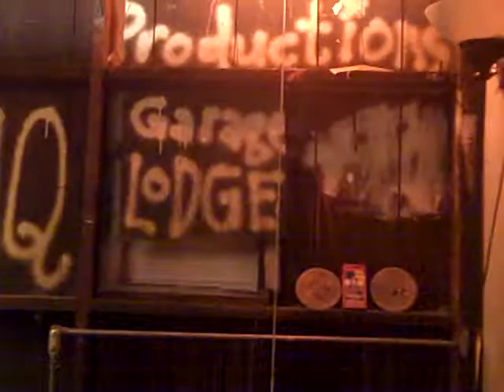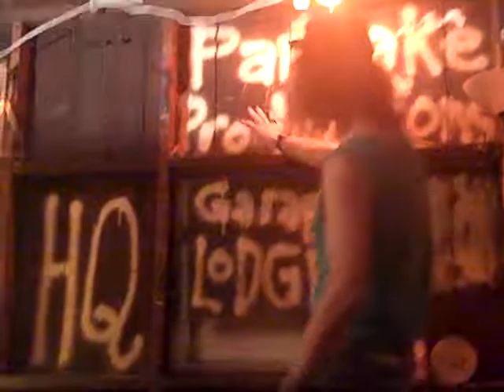Googolplexia - "Recitatif"/"It's Time To Cook" @ PPHQ Garage Lodge 08/10/2014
00:00-01:31 Recitatif (PPHQ Garage Lodge Walls)
01:32-06:00 It's Time To Cook

With some confusion as to whether Hannah was going to play guitar with me.  The e-lectric gee-tar solo I did was pretty rippin' though!